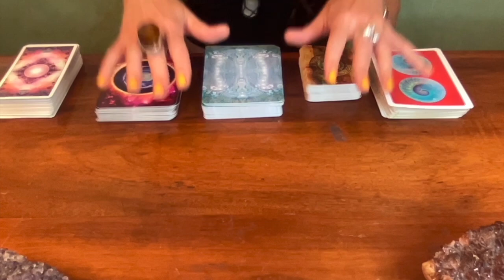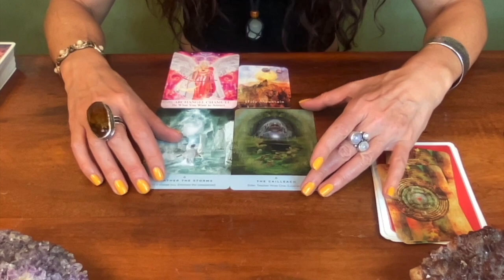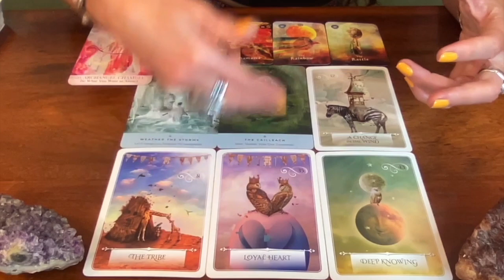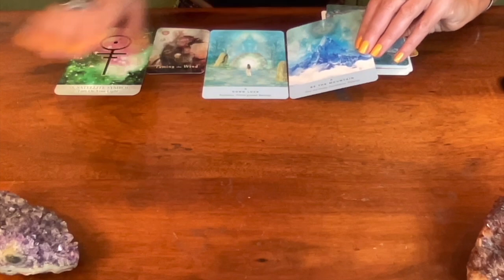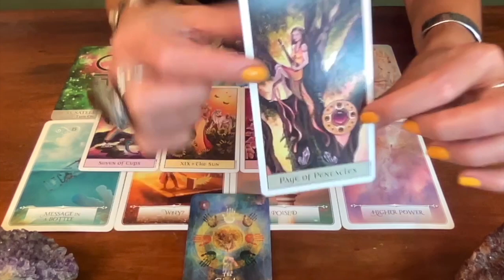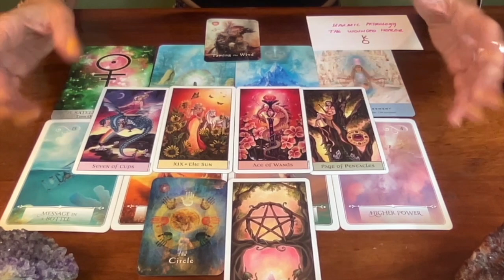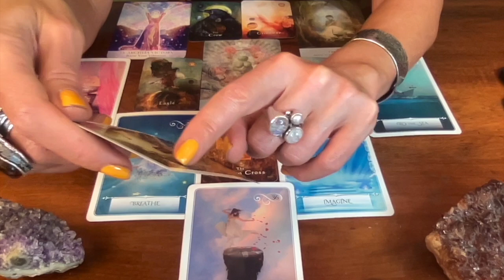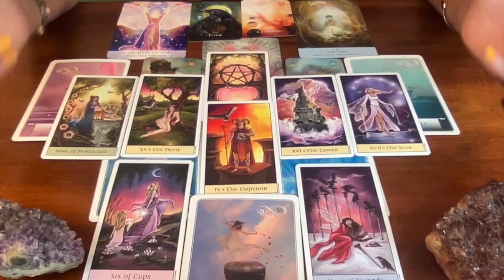💌 Messages From Your Inner Child 🎨 Pick A Card 🔮 Mars in Cancer Oracle Guidance 🌌Sep 4 - Nov 4, 2024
00:00:00 Pile and Zodiac Signs
00:03:56 Pile Preparation
00:06:40 Pile 1 {The Holy Mountain}
00:27:56 Pile 2 {The Wind Tamer}
00:48:24 Pile 3 {The Crow}

🔥 THE FEMALE ARCHANGELS ORACLE
🔥 MYSTICAL SHAMAN (Pocket Edition) by Colette Baron-Reid
🔥 THE ANCIENT STONES ORACLE by Rebecca Campbell
🔥 CRYSTAL VISIONS TAROT by Jennifer Galasso
🔥 WISDOM OF THE ORACLE by Colette Baron-Reid

AUDREY🎙